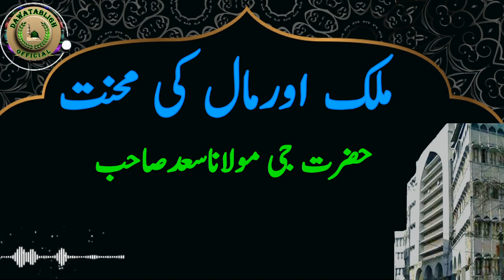mulk or maal ki mehnat ملک اورمال کی محنت hazrat ji maulana saad sahab